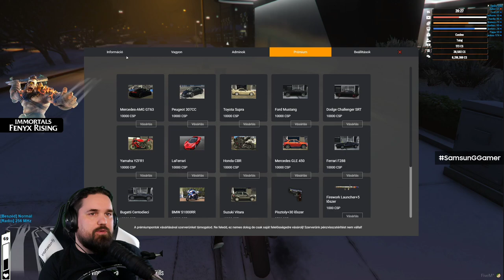A nagy gyémántrablás! | GTA V RP IVÁN Csudapest | 2.é 6.rész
💡💡💡Szeretsz gyűjtögetni? Szerezd be a limitált jelvényeket a csatornán!

📠Levelet küldenél? 📝

1034 Budapest
Zápor utca 2/B